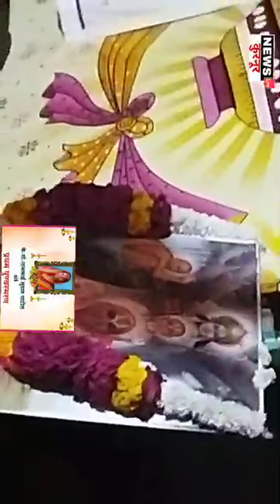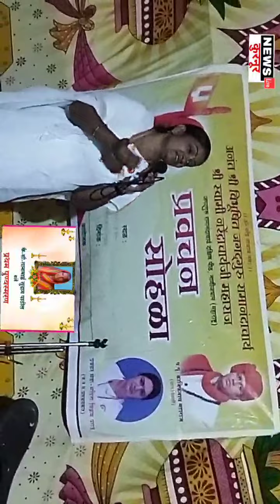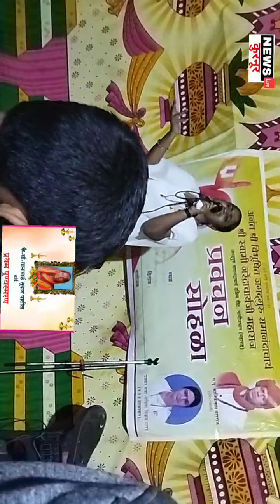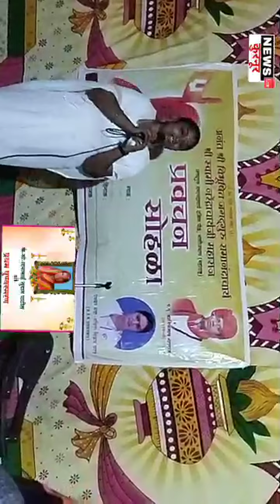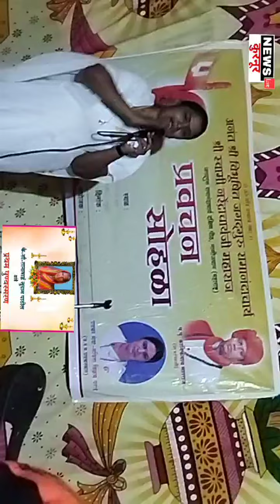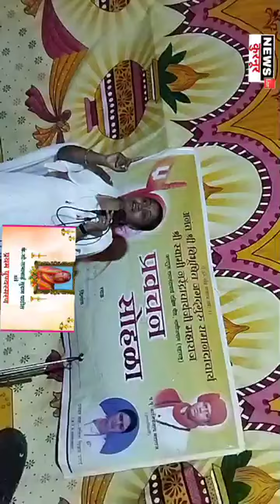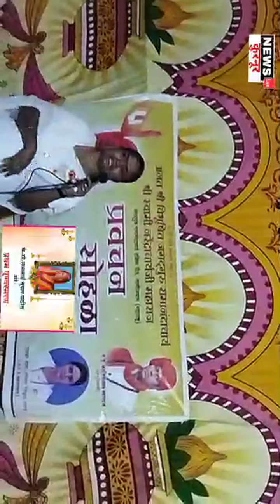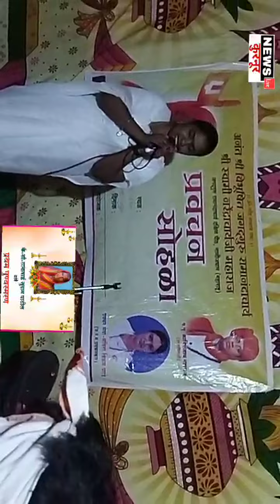प्रवचन सोहळा | गुरूमाऊली सविताताई परांडे यांची अक्कलकोट तालुक्यातील कुरनूर येथील प्रवचन सेवा